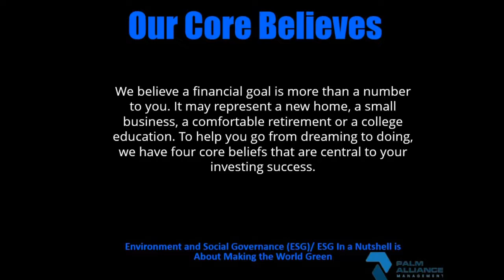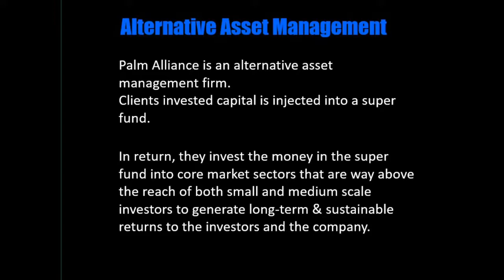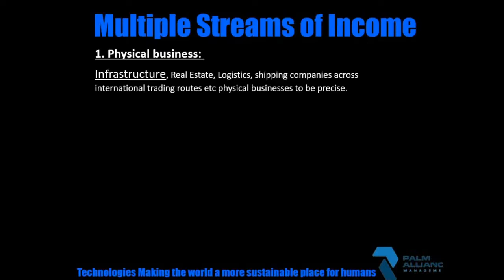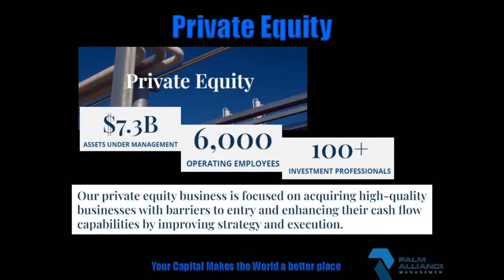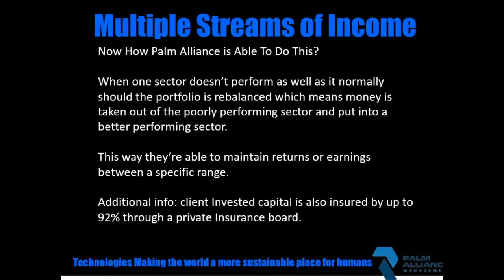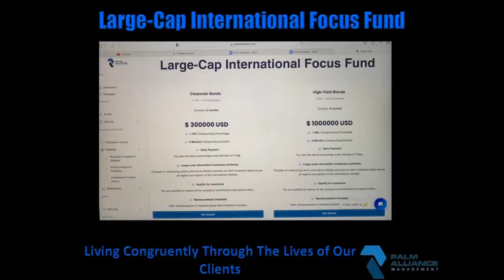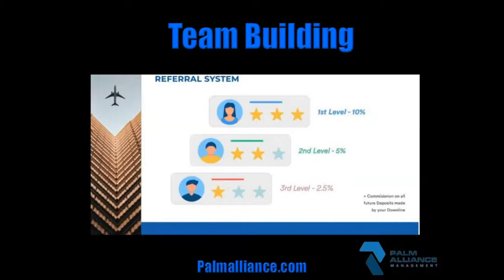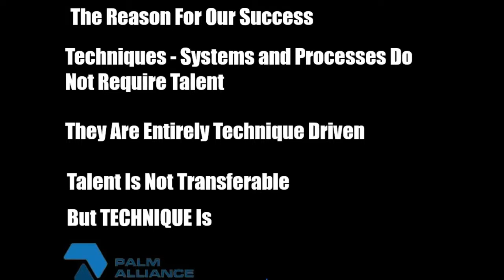Palm Alliance Management Review 2022 - All The Facts You Need To Know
As an alternative Asset Manager with over $8 billion in assets under management in Real Estate, Infrastructure, Renewable Power, Private Equity and Insurance Solutions and a 12 year heritage as owners and operators, Palm Alliance is invested in long-term, high quality assets and businesses in 15 countries around the world.

For 👌SMALL, MEDIUM and LARGE SCALE INVESTORS👌
☑️Work from home and earn a daily passive income starting from $100.
☑️No Recruiting Required To Earn.
☑️Earn daily 5 days/week even if you do nothing.
☑️Minimum Capital Investment of $100   - choose Your Portfolio Investment Scale Range
☑️10 Months Contract Duration with Daily or Monthly Payout
 - with 100% Re-Imbursement after the Contract is Finished
☑️Re-Invest Your Profits Anytime with every minimum of $100 earned.
☑️Offers Referral Bonus and Residual or Recurring Income in Tiers (optional)

With more than 300 investment professionals and over 1,100 employees in total across 20 cities, Palm Alliance Management has built a diverse team of individuals united in their commitment to client outcomes and investment excellence.
When integrity and reliability are important to you Palm Alliance is the answer to your wealth creation strategy from home starting at only $100USD

Join With Me On The Road To Prosperity With Palm Alliance Here ➡️